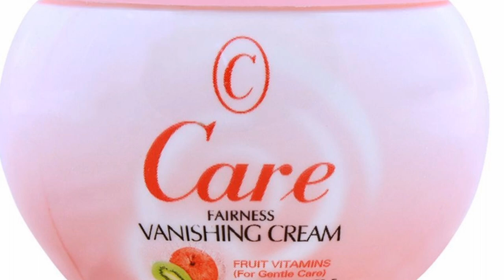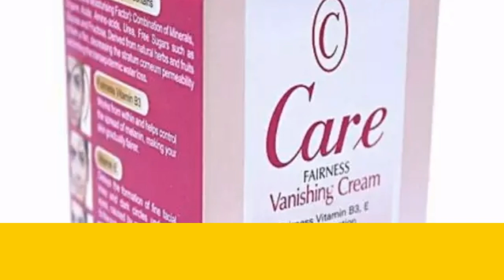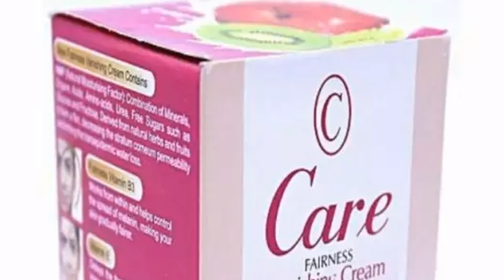Care Vanishing Fairness Cream Review - Beauty Tips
Hi Everyone I am Zara today I will show you care fairness vanishing Cream review so please must watch complete video Thanks

A great benefit of using care  vanishing creams is that it does not stick or annoy the skin. There are creams which make one feel as if they have put something really sticky on their face. Vanishing creams also do not give an oily feeling and as they vanish quickly in absorbance by the skin, it is sometimes the most preferred type of cream in the market. Many of the cream names that you will see in markets telling of disappearance of pimples after applied usage will most probably be vanishing creams!

About : Beauty Cosmetics is a YouTube Channel, where you will find skin care & face care product reviews in Urdu, New Video is Posted Everyday :)